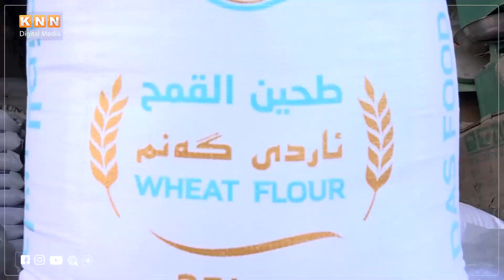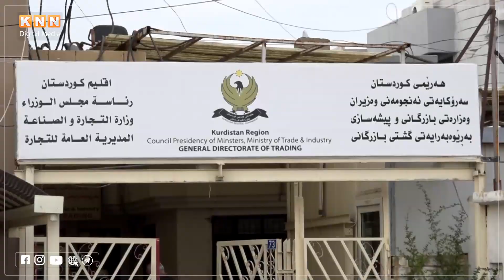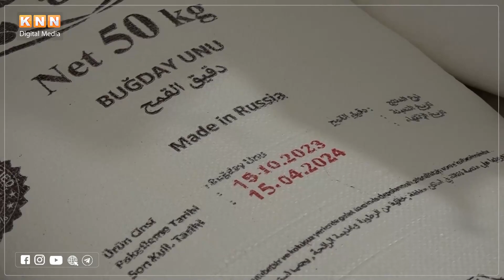نرخى ئارد بەرز بوەوە